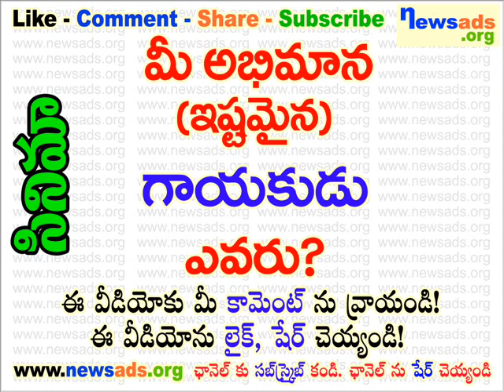మీ అభిమాన (ఇష్టమైన) గాయకుడు ఎవరు?